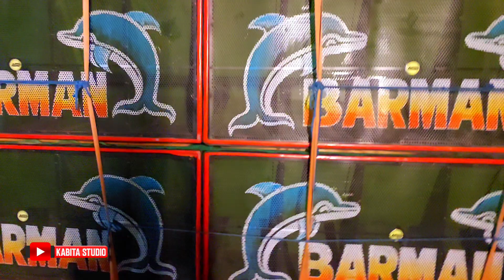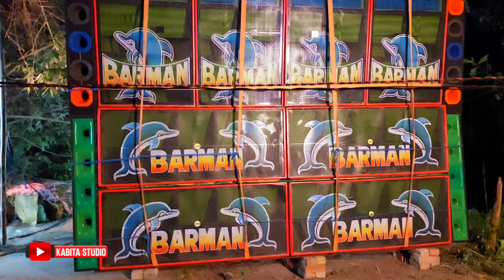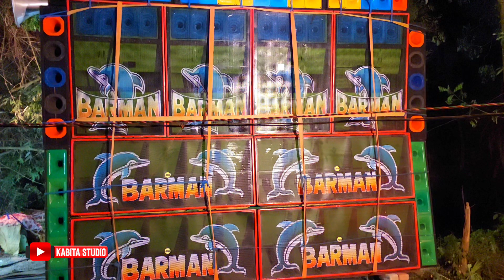Barman Music - বাজকুল কখুরিয়াবাড়ি তে চলছে || পঞ্চমী লক্ষ্মী পূজা উপলক্ষে || KABITA STUDIO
KABITA STUDIO